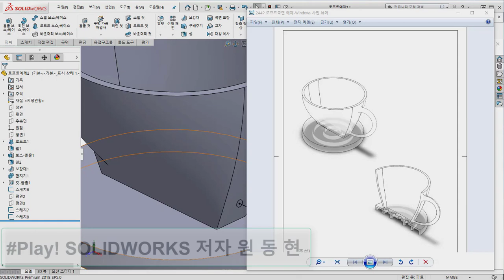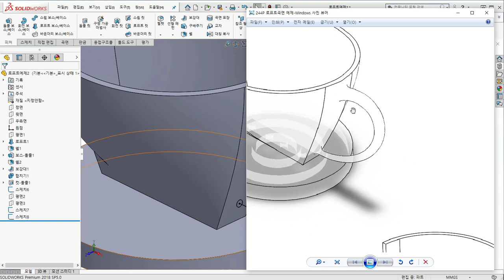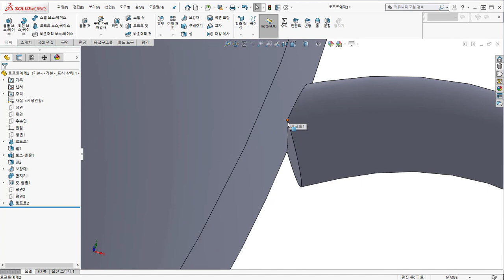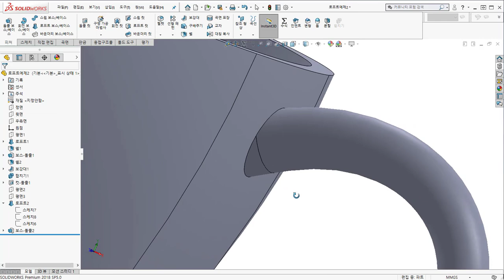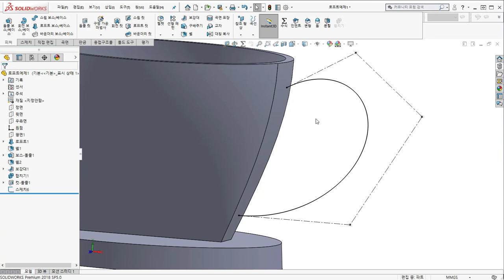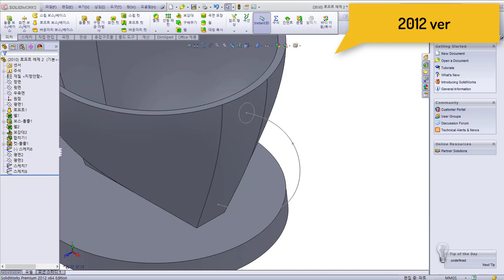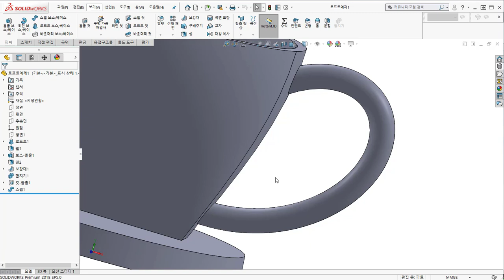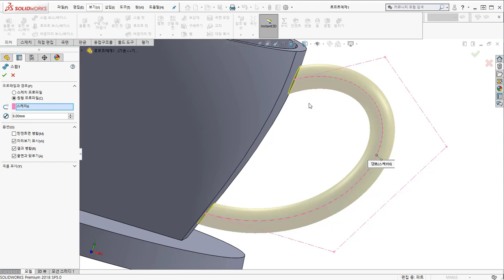[원동현강사] 플레이!솔리드웍스 SOLIDWORKS 2017 베이직 애프터 강의 07 파트모델링 풀이과정 244P 예제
솔리드웍스강의 Play! SOLIDWORKS 2017 BASIC 애프터 강의 - 07 파트모델링 풀이과정 244P 예제

Solidworks User Group In SOUTH KOREA - Play! SOLIDWORKS
솔리드웍스 커뮤니티 Play! SOLIDWORKS 공식 유튜브 채널입니다.
Play! SOLIDWORKS Video Tutorial and useful TIP More !